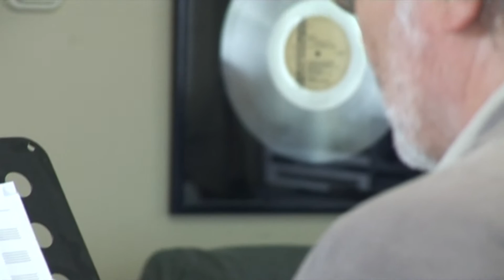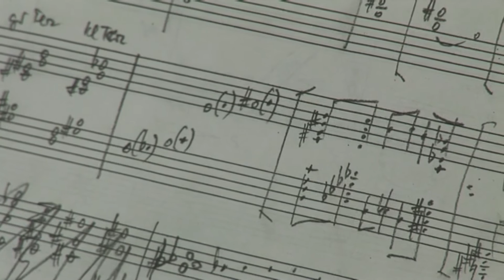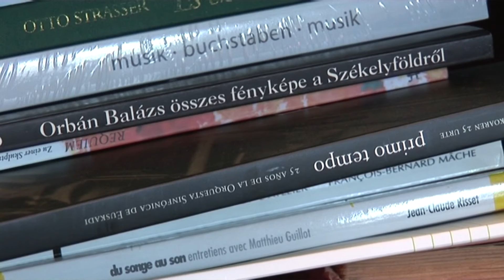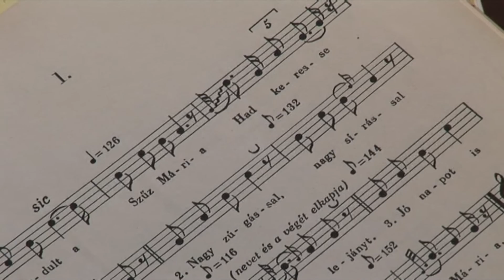Eötvös Péter: a zene összekapcsolja az embereket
Székelyudvarhelyen született, világhírű zeneszerző. Fecső Zoltán és a Székelyföldi Stúdió filmje Eötvös Péterről.